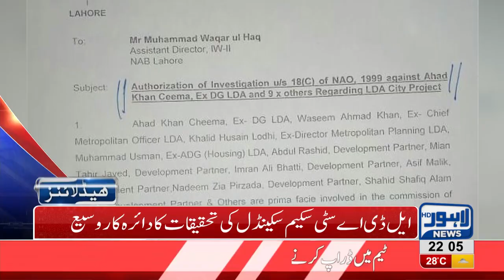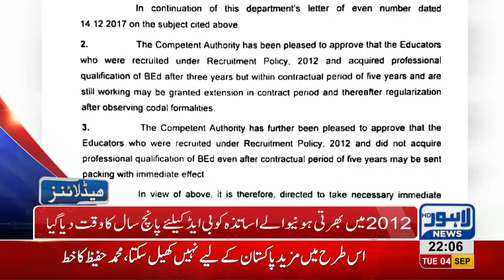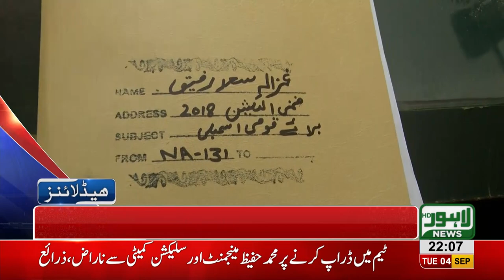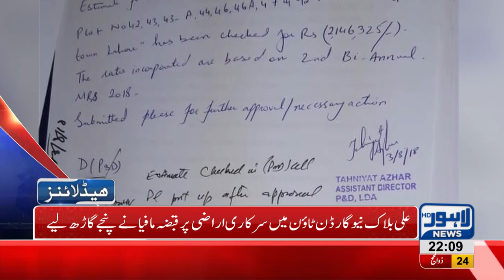10 PM Headlines Lahore News HD - 04 September 2018